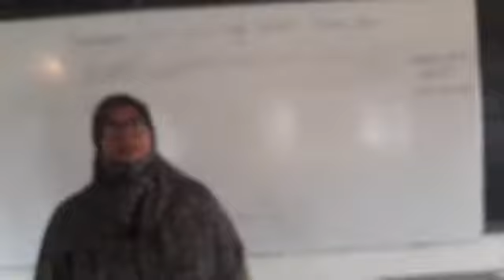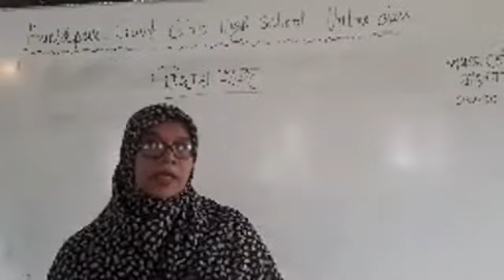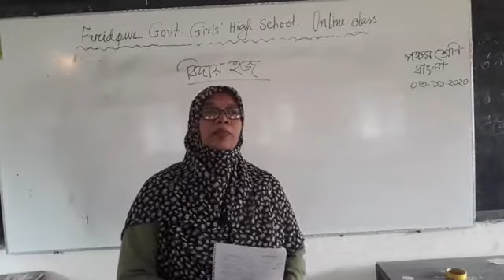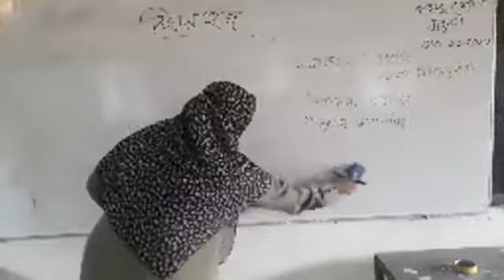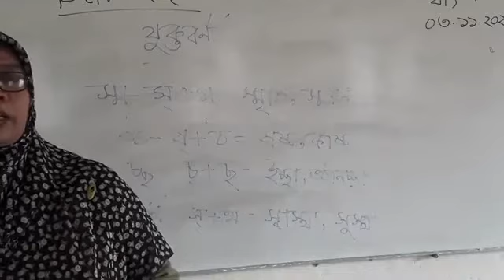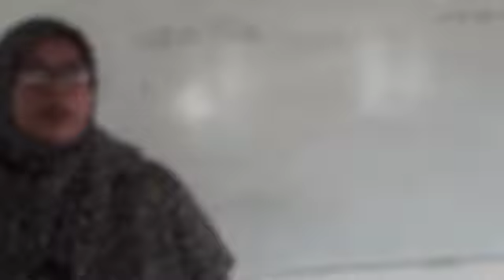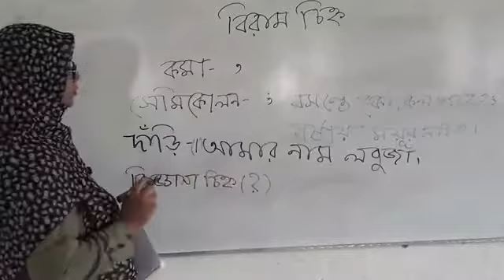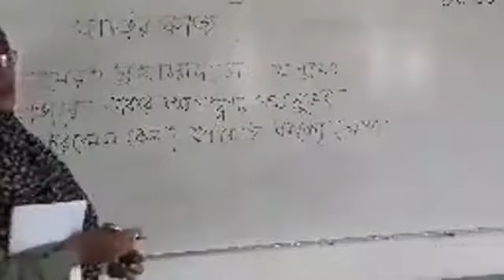কামরুন্নাহার লবুজা সহকারী শিক্ষক( বাংলা) পঞ্চম শ্রেণি বিষয়ঃ বাংলা ( বিদায় হজ) Faridpur GGHS